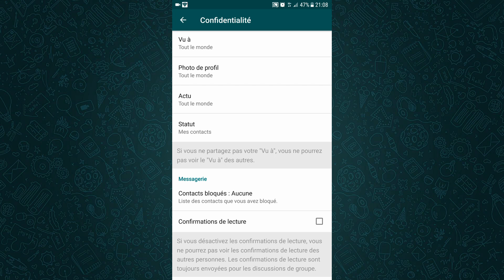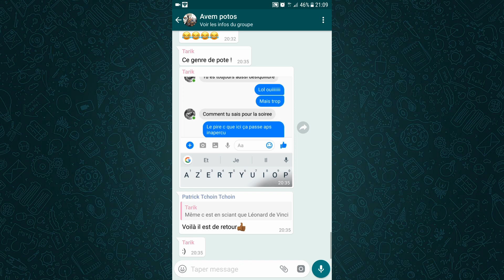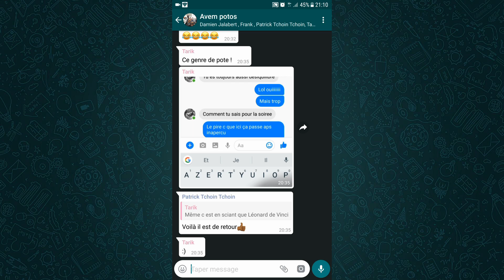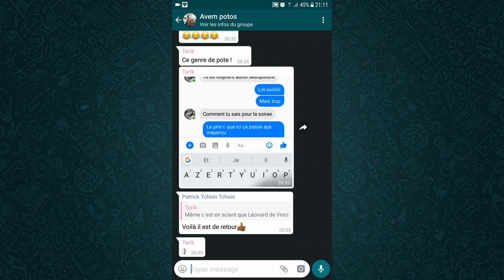WhatsApp TOP Trucs Astuces Hack 2017 FR Android et IOS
Aujourd'hui je vous propose un top trucs et astuces sur l'application WhatsApp.